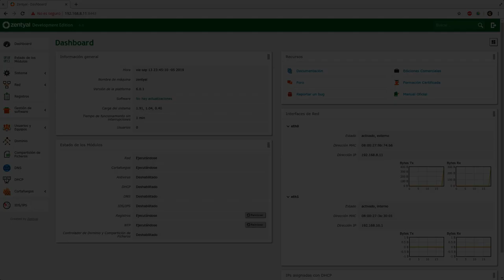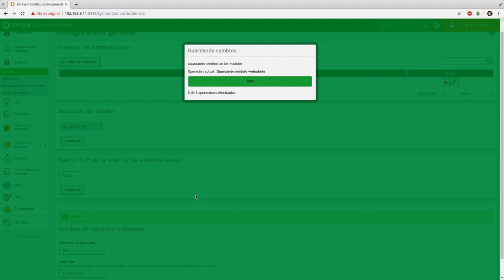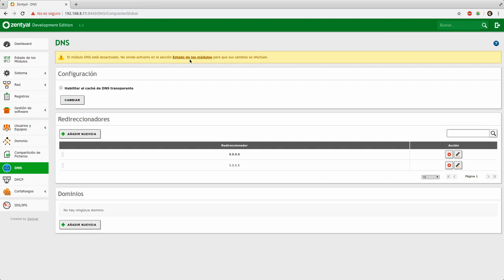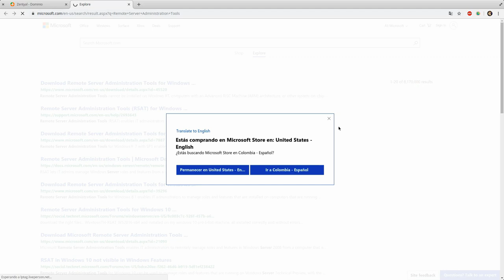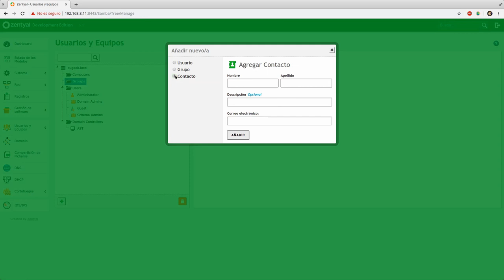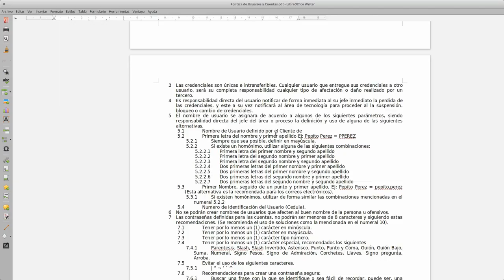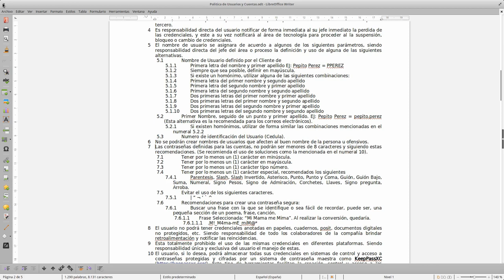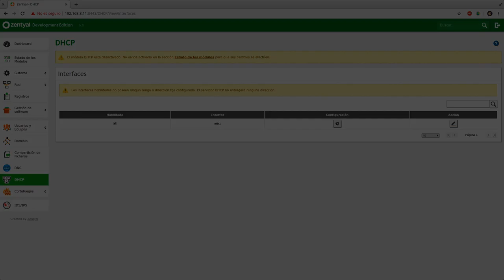Curso de Zentyal Capitulo 7: Habilitando Directorio Activo Dominio y Usuarios